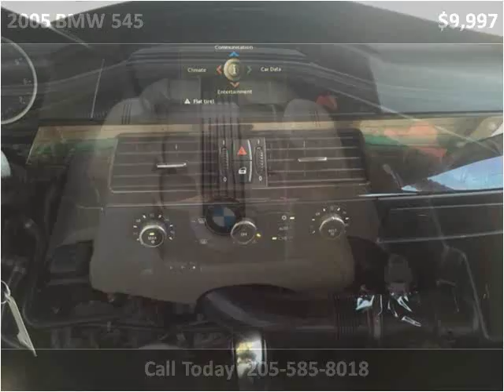2005 BMW 545 Used Cars Pelham AL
This 2005 BMW 545 is available from Exclusive Auto Wholesale.